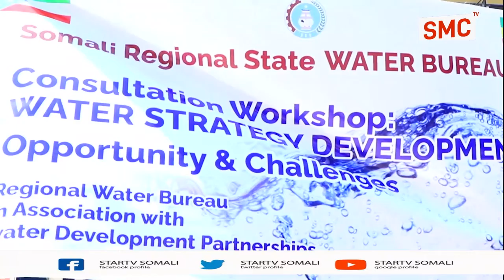Kulan Lagaga Hadlayey Sidii Shacabka DDSI ay U Heli Lahaayen Biyo Nadiifa Ayaa Lagu Qabtay Jigjiga.